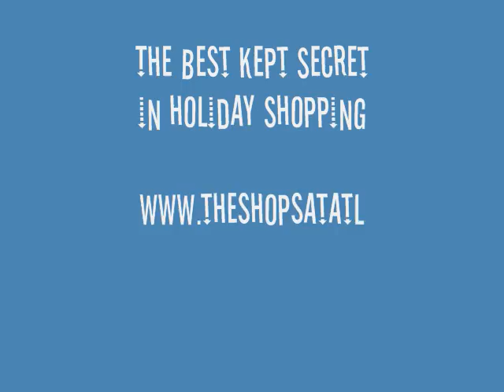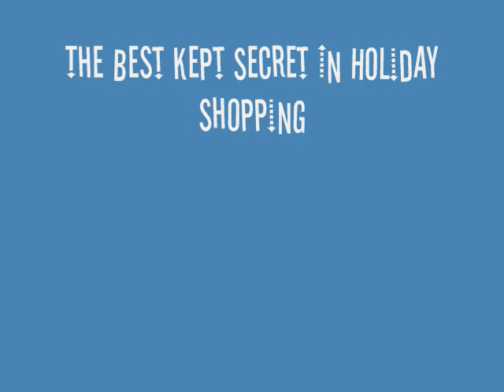The Best Kept Secret 2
The Shops At Atlas Park-- 2nd in a series of vids. it's the best kept secret in holiday shopping